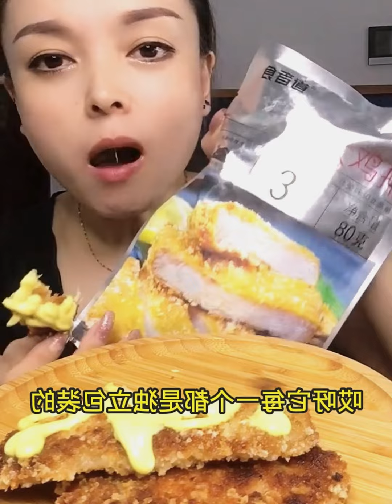This amount of dinner is no problem, the eater says pulled, crispy chicken steak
Here is a good video show you about eating food with the fresh view at background, so when looking all these are videos you really get feeling fresh as my videos and feeling delicious with my food and make you hungry to eat more. if you want to eat these food you can have a look and following the my videos, then you will got it, the food is tofu that are make from pean, meat, vegetables, frying oil, and especaily chili sauce and powder that is too hot but i like, i also hope you like that, The places, I had change many place for eating food, like at home, front home, under tree, mountain, high land that are many forest at background, all of these hope you're like and enjoy with my channel and please help to subscribe for more videos, Thank you for watching!
Here are the popular link video in my channel so please enjoy more videos as below: